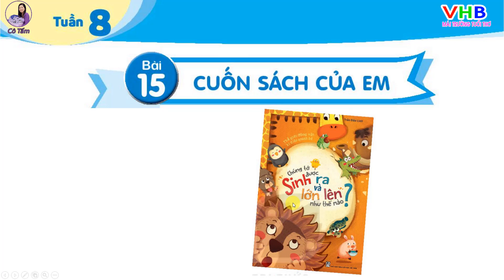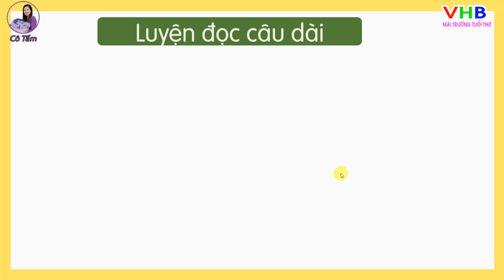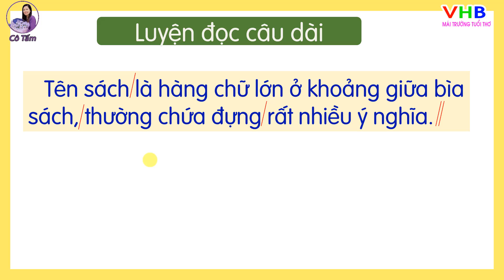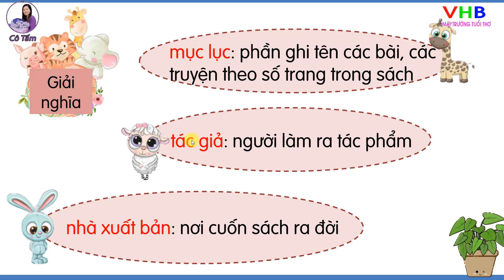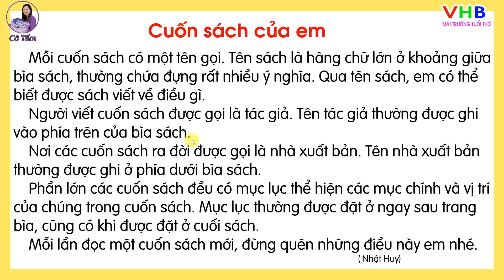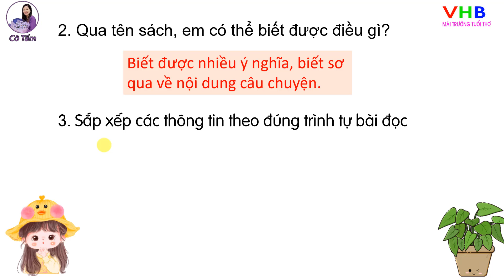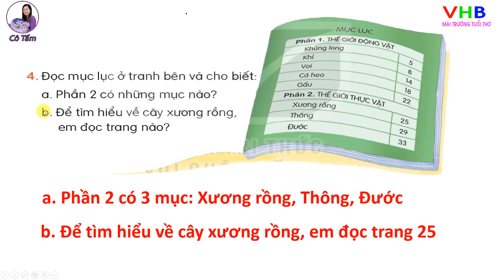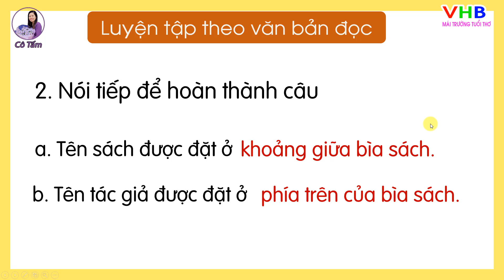Tiếng Việt Lớp 2| Tập 1| Bài 15 |Cuốn sách của em| Kết nối tri thức với cuộc sống